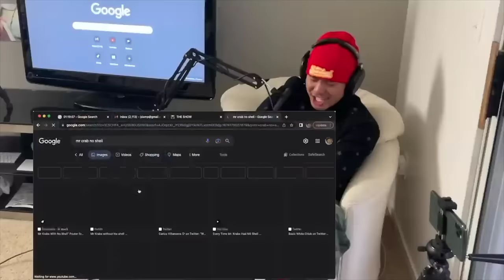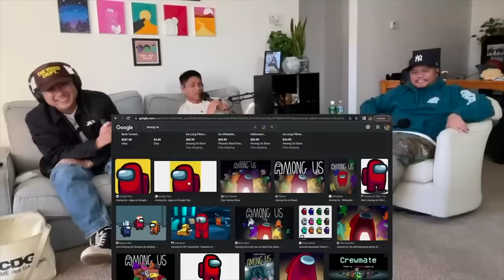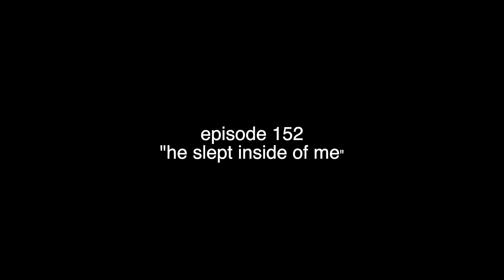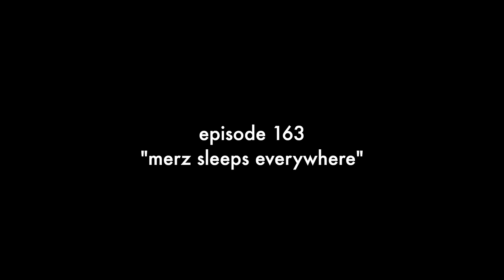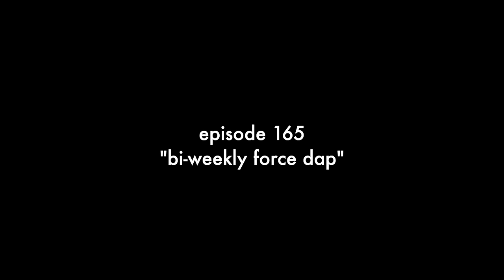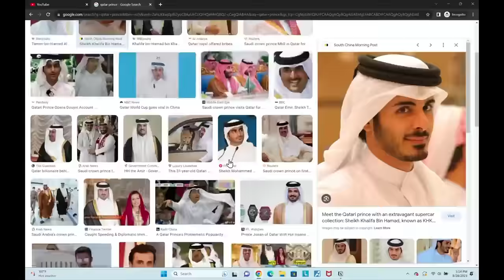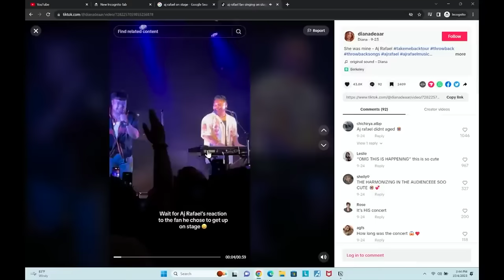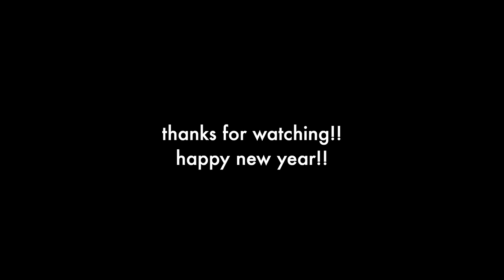FMP's Best Moments 2023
Our best moments of 2023. Thank you for all the support ❤️

If you wanna send us stuff:
Chapters:
0:00 Intro
0:16 Spongebub with the Suds
1:04 Tony Starch
3:12 Adult Diapers
5:59 Slowly Clapping
7:30 Dictator Tot / Treadmill Merz
10:13 Mr. Krabs Without the Shell
11:33 Huge Piece
11:47 Bress Up Mon
12:33 Thiccc
13:23 Street Jobs
16:05 Sneak Davidson
17:01 Glisten to Me
18:08 Military Among Us
18:51 The Grandma Guy
19:25 Age Ain't Nothin' But a Number
20:14 It's Been Rough
21:31 Semen Slayer
24:00 Iceberg Simpson
25:24 He Slept Inside of Me
27:41 Public Bowel Movement
29:31 Hulk Rogan
30:23 Force That Skin
32:40 Surprise Head
33:10 Disrespecting the Military
34:07 5 on 10 Sam
35:10 Naming Our Documentary
36:39 How Long Is Our Friendship
38:21 Wiz's Farts
40:46 Merz Sleeps Everywhere
42:44 Moe Lester
45:52 Bi-Weekly Force Dap
47:57 Blue Republican
49:14 Optimerz Prime
51:21 Tip Off Dolphin 14
54:46 Grower vs. Shower
57:07 Jay's Shirt
59:54 Robert Kelly
1:08:37 Precut Pancakes
1:16:54 Wiz's Pizza Order
1:20:51 Clean Meth Head
1:22:28 Reacting to the Island Boys
1:29:23 Mid EST Time
1:36:40 Chinese Zodiac Signs
1:41:03 Dopplegang
1:44:32 Guile
1:47:36 Menus
1:49:25 Pregnancy Test Lottery
1:54:04 Body Lee